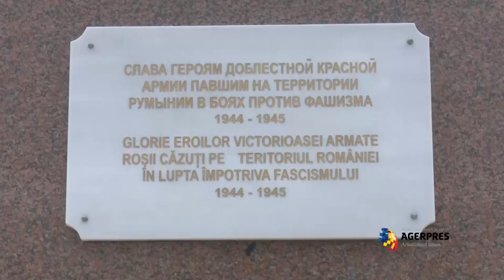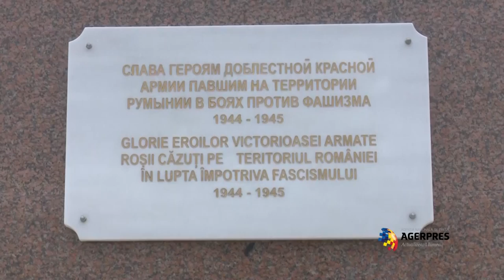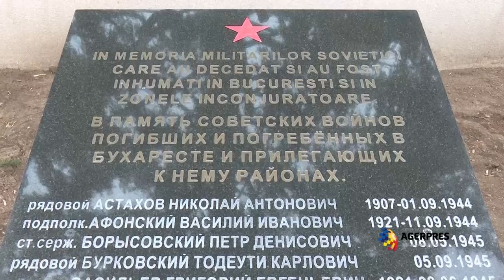Ceremonia de depunere de coroane de flori - Monumentul Ostaşului Sovietic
Ceremonia de depunere de coroane de flori la Monumentul Ostaşului Sovietic de la Cimitirul Eroilor din Pipera, cu participarea ambasadorului Federaţiei Ruse, Oleg Malginov.